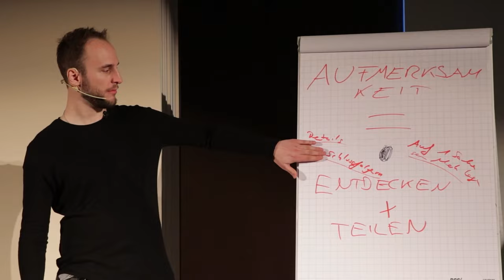SEXLOSE Männer machen ALLE diesen FEHLER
➤ Termin verpasst? Trag dich jetzt ein, um für die nächste FMC Live benachrichtigt zu werden und einen exklusiven Frühbucher-Rabatt zu erhalten

Bekannt durch TEDx, Focus Magazin und Frankfurter Rundschau ist Andy seit über zehn Jahren einer der Erfolgreichsten Experten für Selbstvertrauen und Flirten in Deutschland, Österreich und der Schweiz. Ihn suchen Männer mit Herz auf, die eine Partnerin auf Augenhöhe möchten und entlang der Reise mehr Erfahrungen sammeln wollen. So hat sein Team alleine in den letzten Jahren Über 1000 Männer dabei unterstützt, eine Partnerin auf Augenhöhe zu erobern. Inspirierende Erfolgsgeschichten und weitere tiefgründige Erfahrungen, die diese Männer entlang der Reise erlebt haben, kannst du hier ansehen ➤

Noch unsicher?